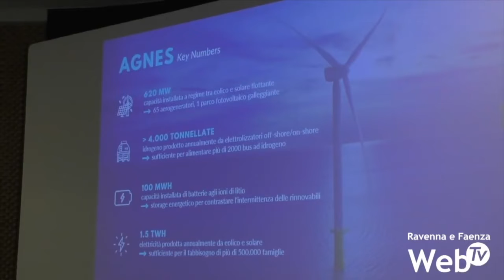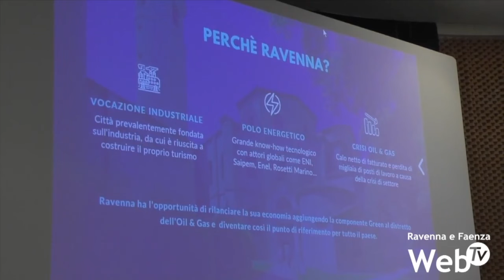Parco eolico: Comune e Regione chiederanno al governo di seguire lo stesso iter del rigassificatore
Il Governo lasci gestire all’Emilia-Romagna anche il percorso autorizzativo per il parco eolico a mare di Ravenna. Durante la firma del decreto per il rigassificatore di Punta Marina, il commissario straordinario, nonché presidente della Regione Emilia-Romagna Stefano Bonaccini, ha rivolto un appello al nuovo esecutivo guidato da Giorgia Meloni. Dopo il rapido iter autorizzativo che porterà l’anno prossimo al via dei cantieri per il rigassificatore, la Regione si candida a seguire la stessa procedura per l’importantissimo impianto Agnes, che garantirà energia a 500 mila famiglie. Oltre alle 50 turbine, Agnes prevede in mare la realizzazione di un parco fotovoltaico e di un centro produttivo di idrogeno verde. 1 miliardo di euro l’investimento complessivo previsto, come per il rigassificatore. Il governo Draghi ha già stanziato 70 milioni di euro per il progetto